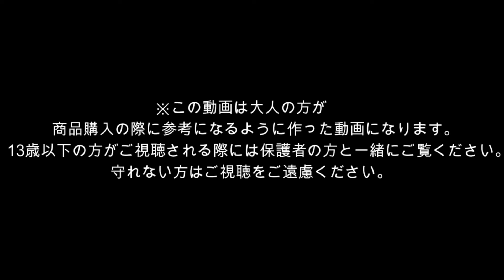プラレール まいごになったステップニー